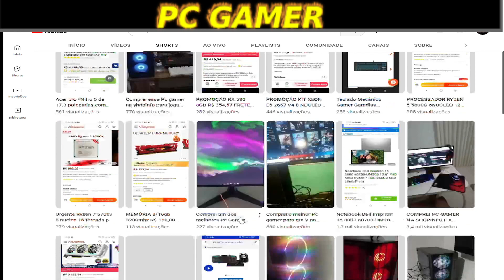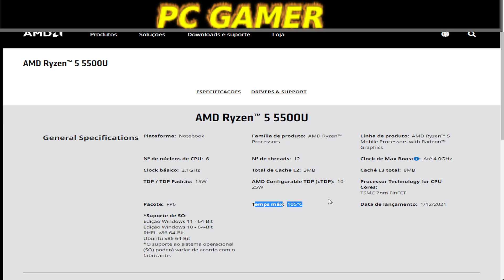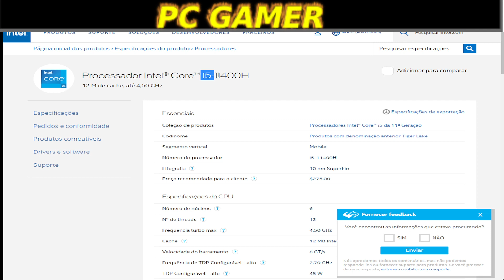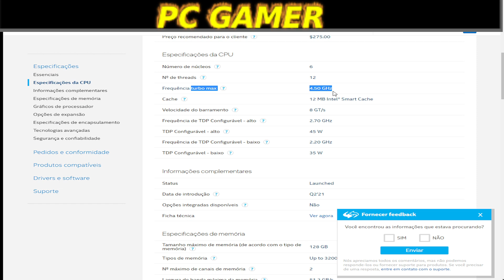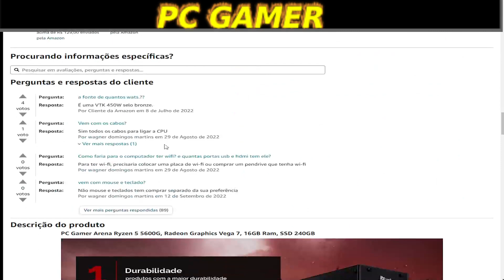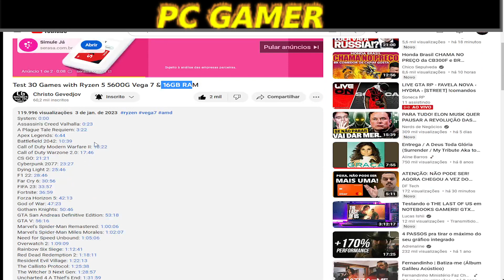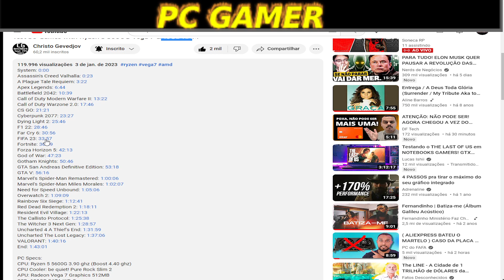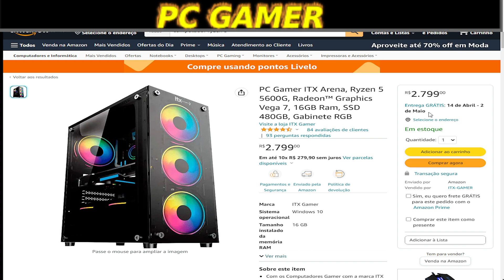PROMO PC Gamer ITX Arena, Ryzen 5 5600G,16GB/Notebook Lenovo Ryzen 5-5500U/Not Gamer Acer GTX 1650